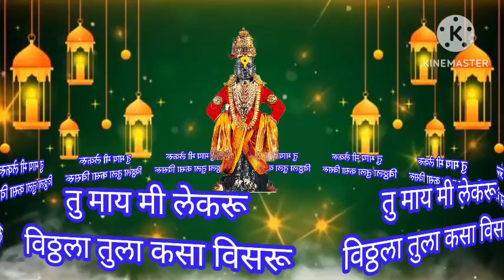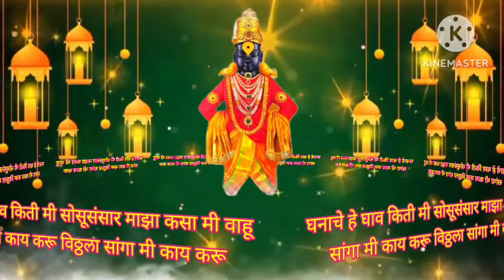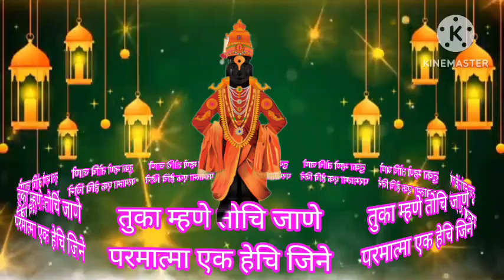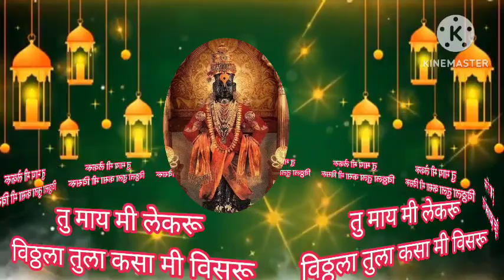पांडुरंगाचा सुंदर अभंग तु माय मी लेकरू विठ्ठला कसा विसरू तुला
हरी विठ्ठल पांडुरंग विठ्ठल विठोबा कानडा विठूराया
माऊली विठ्ठल रखुमाई हरी